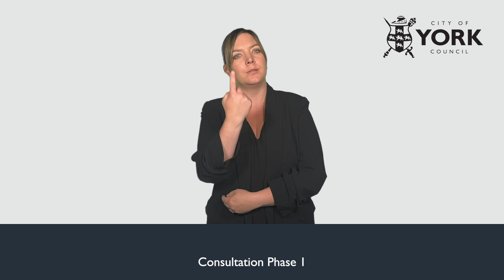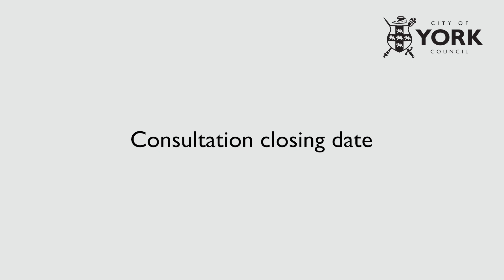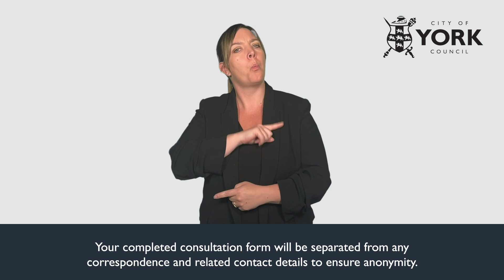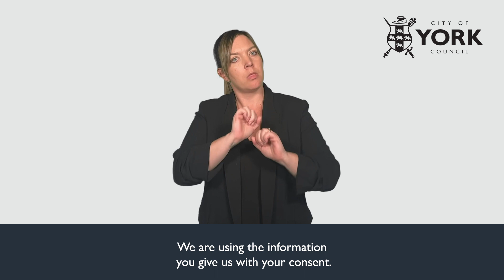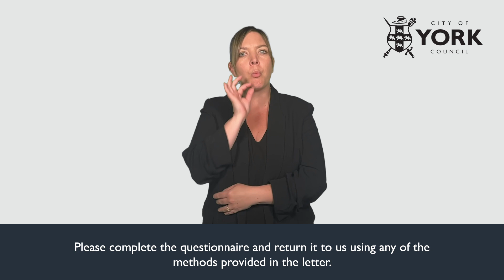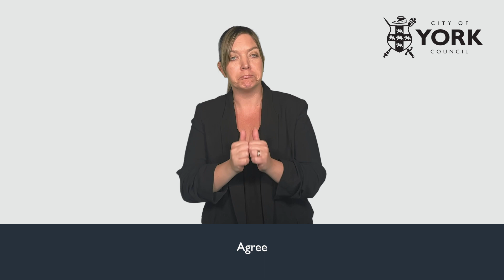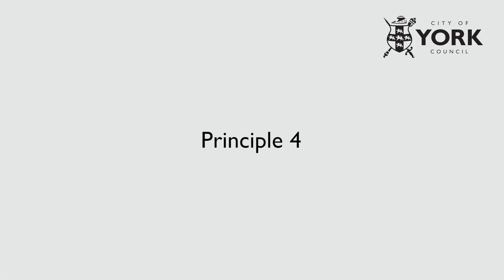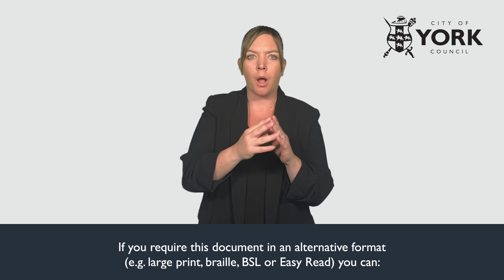Explaining the consultation on restoring Blue Badge access to York city centre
City of York Council is consulting on reversing the previous decisions which removed access to York city centre for Blue Badge holders.

This video is a British Sign Language interpretation explaining what the Blue Badge consultation is and how to take part.